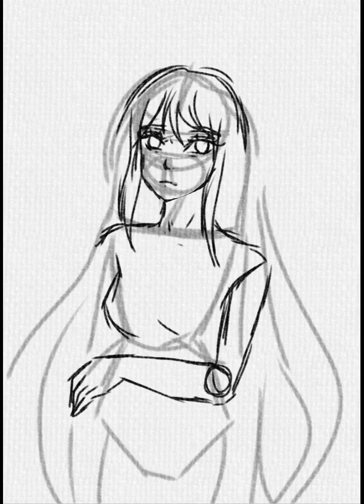Лолита (ibisPaint X) art(арт)